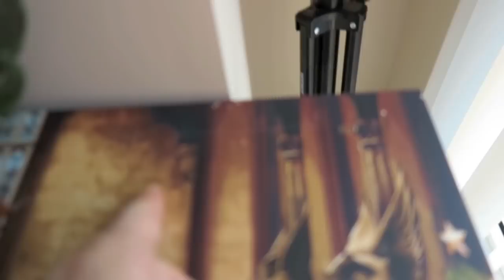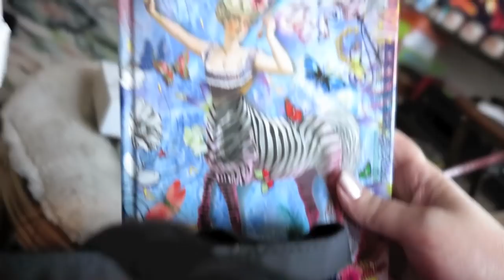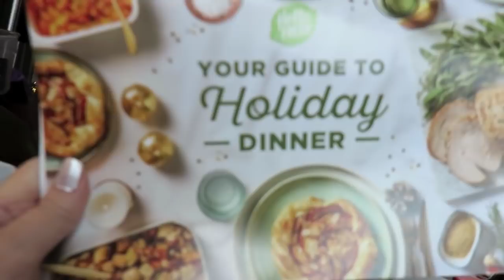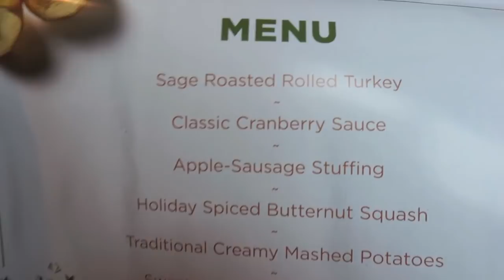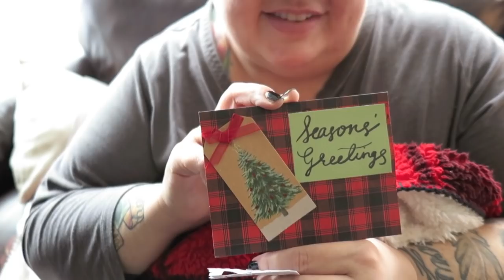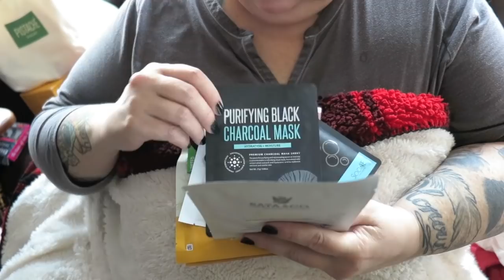Vlogmas day 25 2019 - That's a wrap!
Vlogmas day 25 2019 - That's a wrap! - Final day of Vlogmas 2019 with some bonus time from December 28 too!  Thank you everyone for watching and spending time with us during the holidays.  See you next year.

                                     M4P3J4